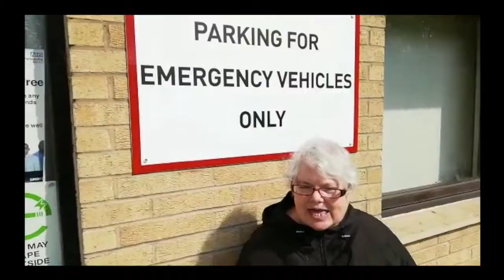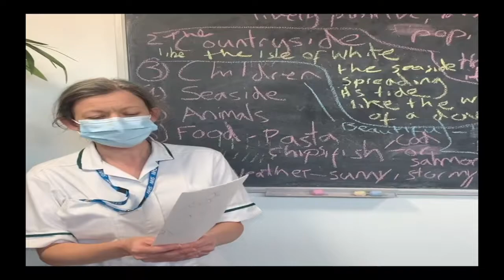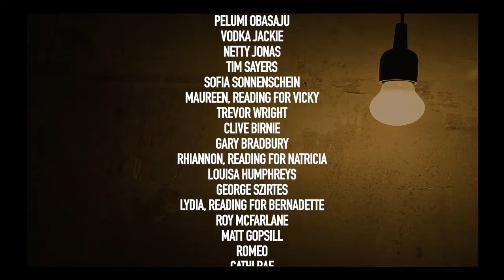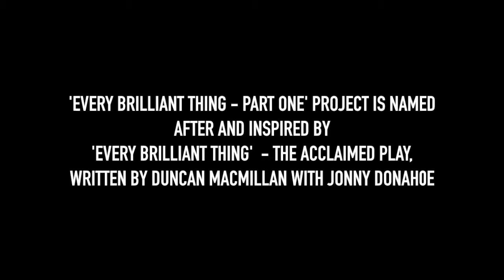Every Brilliant Thing - Part One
A film produced by Leicestershire Partnership NHS Trust and WORD! Collating and collaging a host of poetic voices from across the WORD!, NHS, and broader community - at a time of COVID-19 social isolation and lockdown.

Music:  Performed, arranged and recorded by  Mellow Baku
Composition and editing together of extracts: Andrew Lee and Lydia Towsey

Produced by Lydia Towsey for WORD! and the NHS (LPT)

Full list of 40+ voices credited at the end.

With huge thanks to WORD! Online funders, Leicestershire County Council, Community Fund - and our core funders and supporters, Leicestershire Partnership NHS Trust, Arts Council England and University of Leicester.